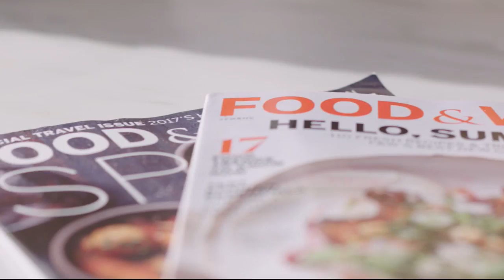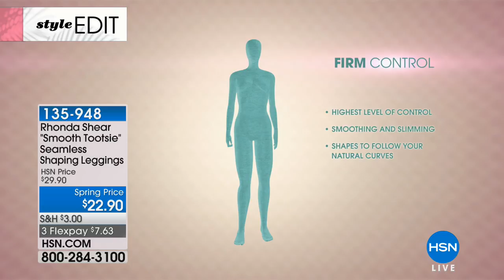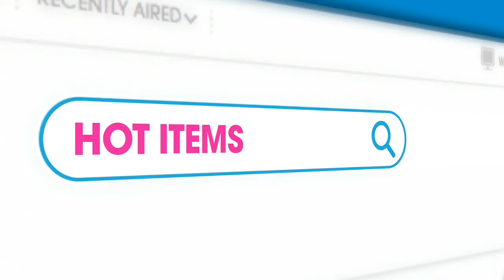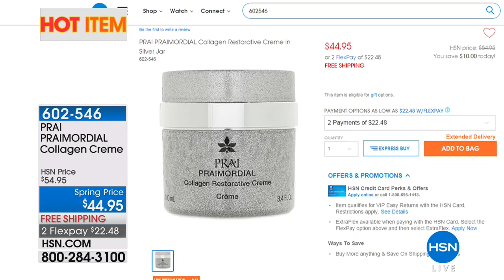HSN | Body Solutions by Rhonda Shear 03.10.2018 - 08 AM